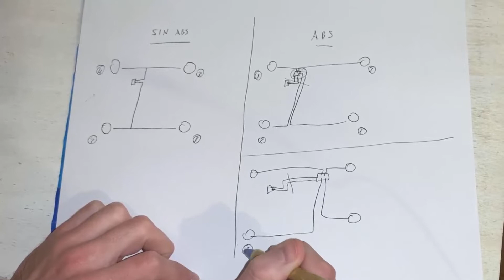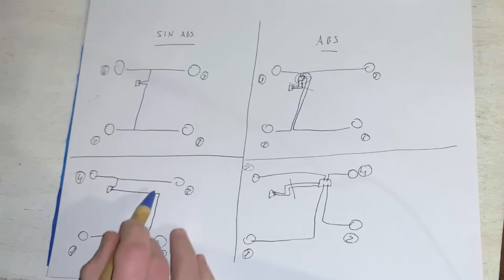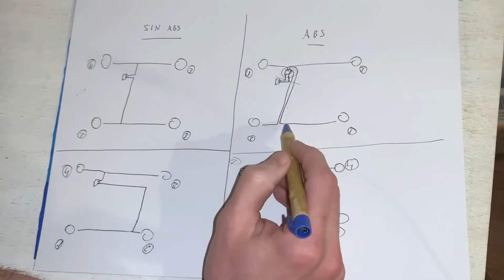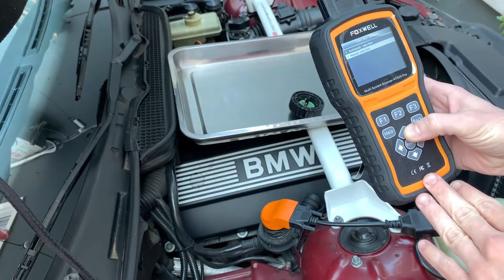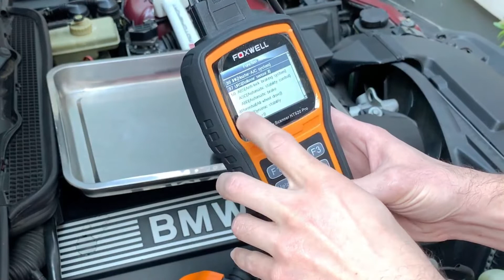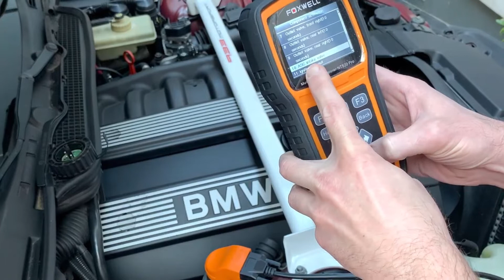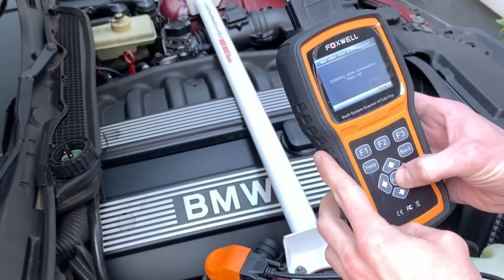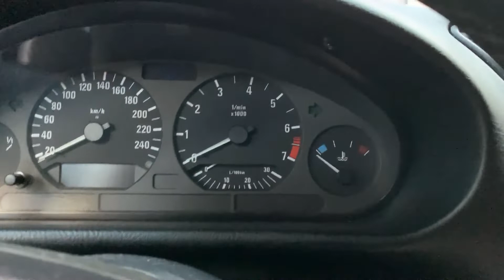Purga de Liquido de Frenos y ABS | Método Pro con Scanner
¿Queres colaborar con el canal y con el proyecto de Mecánica Solidaria?
$2,000. Este es el método Pro para purgar el líquido de frenos.  Te muestro cómo activar la bomba del ABS para eliminar burbujas en el sistema y probar cada una de las válvulas solenoides.

Intro 0:00
Teoria para Nerds 2:54
Purga de Frenos 8:06
Bomba ABS con Scanner 15:17

Links a las herramientas que uso en este video:

Purgador de frenos a presión